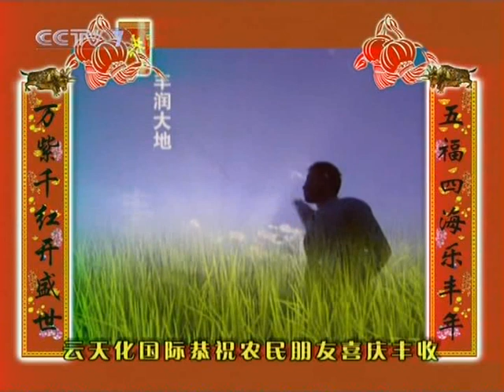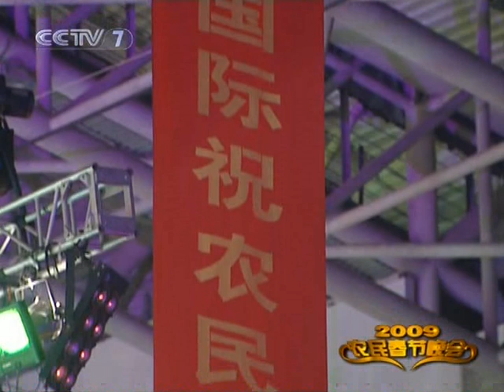2009农民春节晚会 高清晰 视频 5/7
亿万农民的笑声 - 2009农民春节晚会
播放列表：